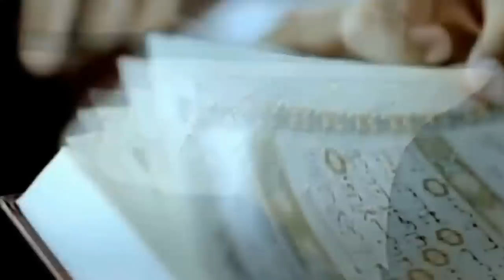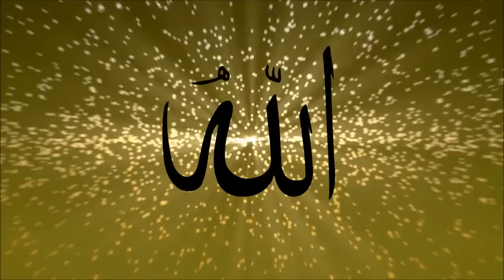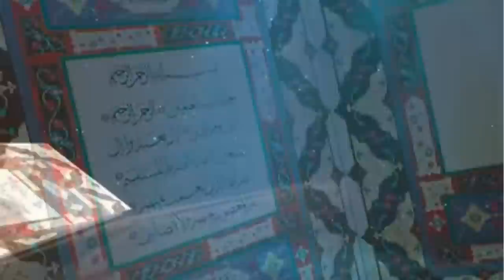Dua Ederken Bu İşaret Varsa,Allah'ın Sana Kızgın Olduğunu Bilmelisin